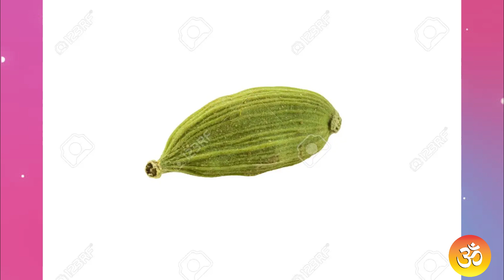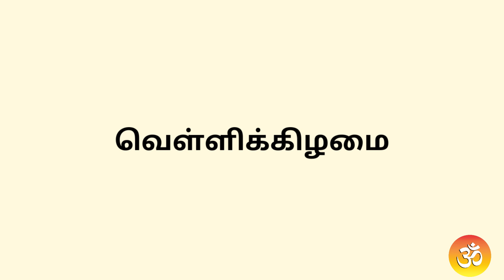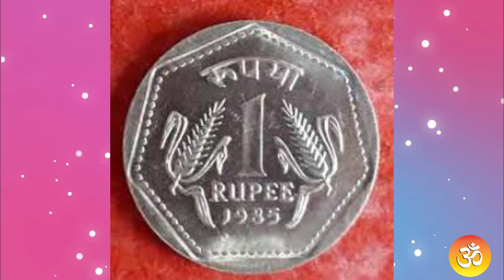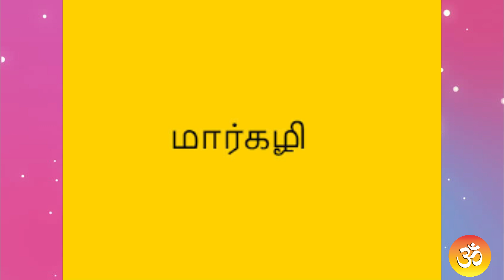மார்கழி கடைசி நாள் நீங்கள்கேட்டதை கொடுக்ககூடிய வழிபாடு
nakshatra natchathiram rasi palan#2020#thulam rasi